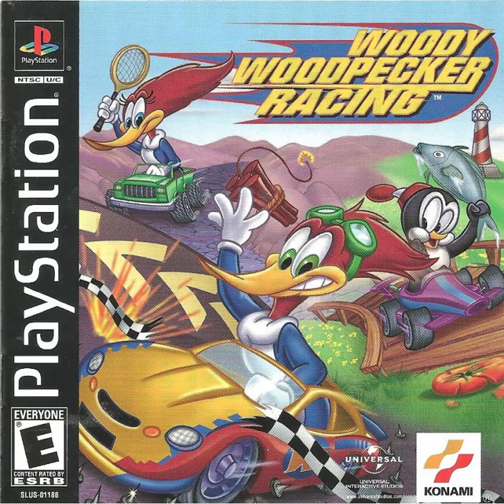Woody Woodpecker Racing USA - OST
0:00:00 MUSIC.XA[0]
0:03:00 MUSIC.XA[2]
0:06:15 MUSIC.XA[3]
0:09:31 MUSIC.XA[4]
0:12:44 MUSIC.XA[5]